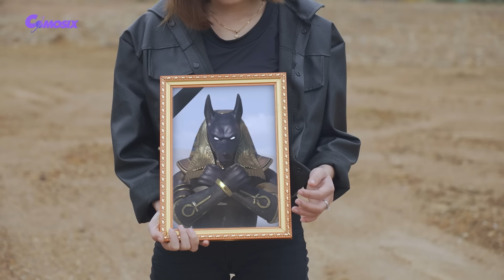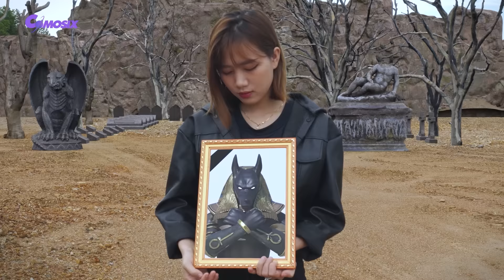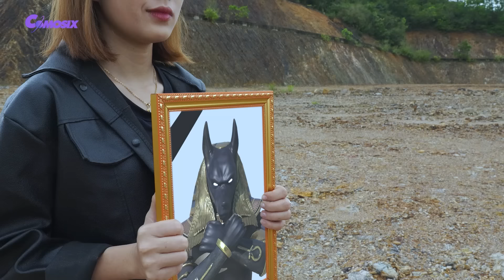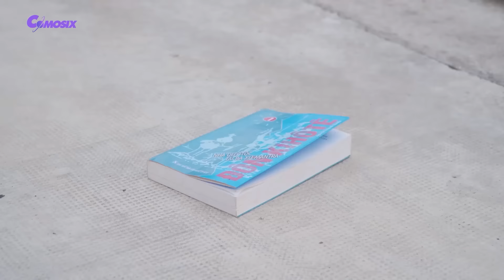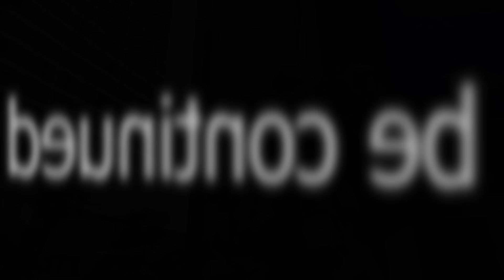The Avengers & Autobots: Bumblebee vs Iron Man Final Battle | Paramount Pictures [HD]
The Avengers & Autobots: Bumblebee vs Iron Man Full Movie | Paramount Pictures [HD]

▽NOTE:
 *Hope you guys avoid misunderstanding with the original content.

▽ Comosix America Channel !

Unleash your imagination with the enchanting world of Comosix America!

🎬 Are you ready to be enchanted? Prepare yourself for an exciting cinematic experience! Enjoy countless exciting movies by visiting This is not just a movie; it is a multiverse waiting to be explored.

🚀 At the heart of Comosix America is a symphony of VFX mastery and the timeless appeal of superheroes. Marvel at the wonders of futuristic transforming robots in the awe-inspiring Transformer movies. From the thunderous might of the Hulk to the calculated supremacy of Lord Thanos, from the iconic Optimus Prime to the adorable Bumblebee and the genius of Iron Man – our channel is a tribute to these icons. This legendary statue.

💖 Let us become your oasis of joy, a refuge to help you dispel the stress of daily work. Let ethereal VFX content immerse you in a world where the impossible becomes possible, where dreams come to life pixel by pixel.

⚔️ We are here to spark your imagination, not to incite imitation. Our content boasts the pinnacle of VFX technology, showcasing mesmerizing visual effects and thrilling fight scenes. But remember, this is the work of skilled professionals and we do not endorse copying any of the character's actions.

🔔 Don't miss a single moment of our extraordinary creations! Every frame we present is a testament to our dedication to delivering originality and resonance.

THANK YOU EVERYONE SO MUCH!